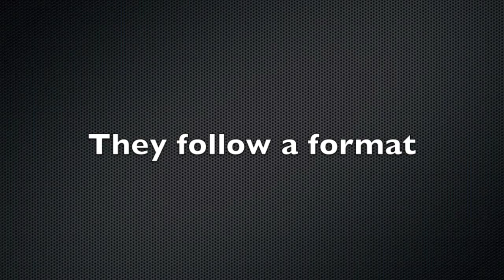The Phenomenon of Infomercials: Why are they effective?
CMN2173 Documentary